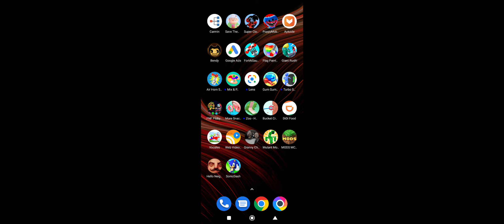Hello Neighbor la casa del terror